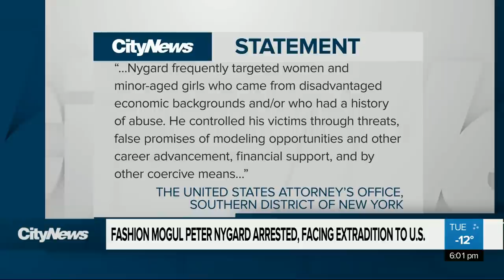Peter Nygard arrested, facing extradition to U.S.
The 79-year old fashion mogul was arrested by RCMP in Manitoba on Monday night. Peter Nygard could face extradition to the United States, where he faces charges relating to sexual assault and racketeering. Mark Neufeld reports.